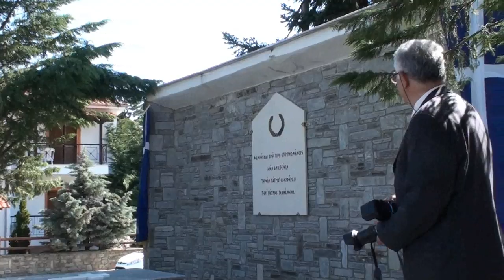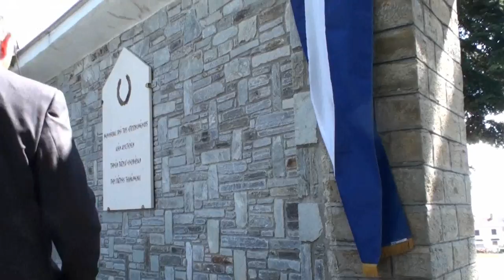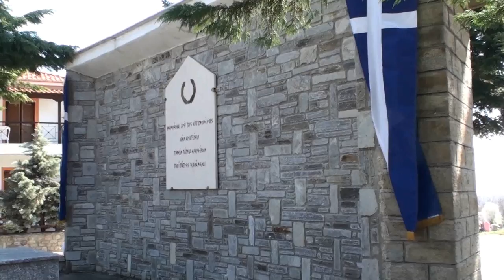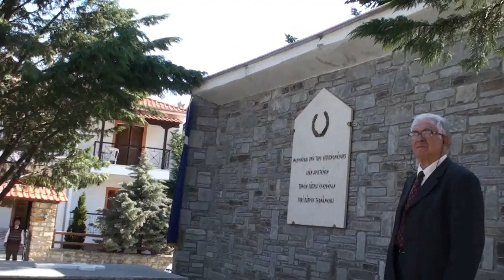Tovoion Tv- A''ΠΡΟΒΟΛH''' Η Παρέλαση της 25ης Μαρτίου στο Δήμου Βοΐου Τσοτυλίου.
-Α-Με κάθε επισημότητα πραγματοποιήθηκε η παρέλαση για τον εορτασμού της εθνικής επετείου-1821- της «25ης Μαρτίου » 2017 Πραγματοποιήθηκε επιτυχώς, στο Δήμου Βοΐου Τσοτυλίου.
-Β-Μετά το πέρας της δοξολογίας στού Ιερού Ναού Αγίας Μαρίνας ακολούθησε επιμνημόσυνη δέηση, κατάθεση στεφάνων στο Μνημείο Πεσόντων.^""^
-Γ- Ακολουθία Παρέλαση 25ης Μαρτίου:2017